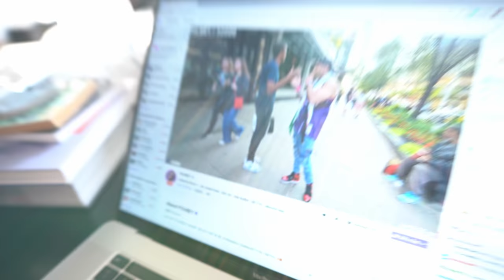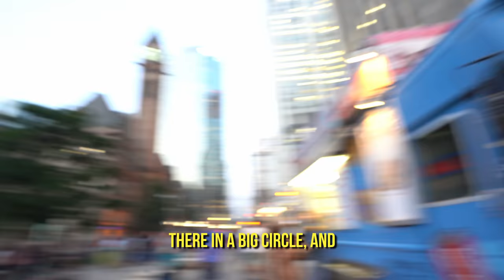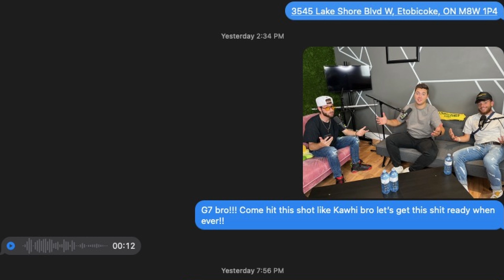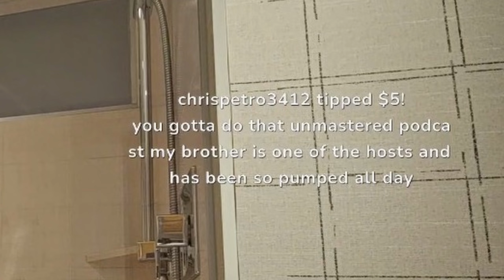We Met Fousey in Toronto and This Happened…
BIG THANKS TO EVERYONE THAT HELPED MAKE THIS VIDEO HAPPEN!

THANK YOU FOUSEY FOR THIS OPPORTUNITY!